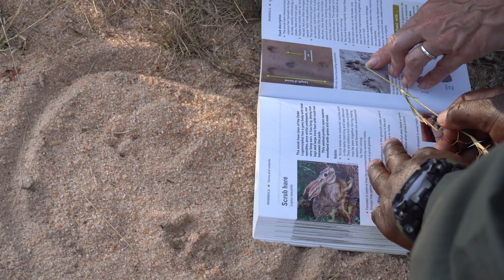28 day EcoTracker Course: Animal Monitoring Course | EcoTraining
A first-of-its-kind tracking course in South Africa! 🐾

Today we join EcoTraining Instructor Tsundzukani Hlongwane in Karongwe, where we join the current 28-day EcoTracker students. They give us a glimpse into their experiences while on the course. One incredible experience was tracking a female leopard with her cub. What an excellent opportunity!

On the 28-day EcoTracker course, you will participate in tracking projects: Phase one focuses on developing your tracking knowledge and skills. In phase two, you will learn how to apply wildlife tracking practically by being exposed to predator monitoring and wildlife protection. You will embark on an exciting tracking project where you will learn from specialist instructors. In phase three, you will have the opportunity to be evaluated on an FGASA-endorsed Tracker Academy practical tracking assessment.